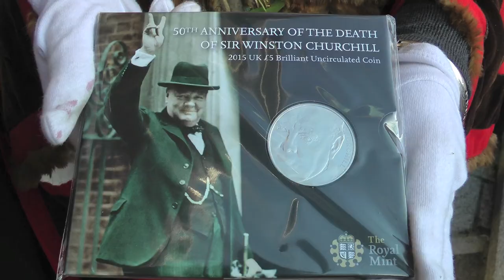St IVES FEAST DAY 2015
All that can vary on Feast Day are the Mayor, the Vicar and the weather. This is 2015 with Linda Taylor, Andrew Gough and glorious sunshine. The Town Council's long-standing invitation to the Western Hunt was not made for 2019 and subsequent Feast Days.

Over 500 St IVES videos and here in more manageable chunks